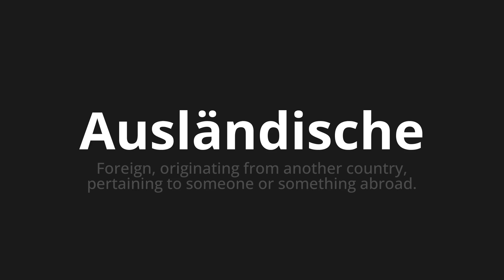How to pronounce Ausländische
Master the Pronunciation of 'Ausländische which means foreign' - which means : Foreign, Originating from Another Country, Pertaining to someone or something abroad. 📝 with @PronunciationGerman 🎓🗣️ - [Your Guide to German]

Learn to pronounce 'Ausländische' perfectly in German with our easy and engaging tutorial by @PronunciationGerman! 📖📽️ In this comprehensive video, we provide you with native speaker examples 🗣️👂 and phonetic breakdowns 🎵 to ensure you get the pronunciation just right.

How to say Foreign in German